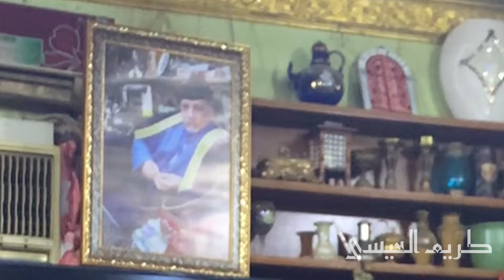محمد سالم .. ولو تزعل / جلسة خاصة ( كردلان )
محمد سالم / ولو تزعل
عود  كاظم كزار
ايقاع  وسام الجوهر